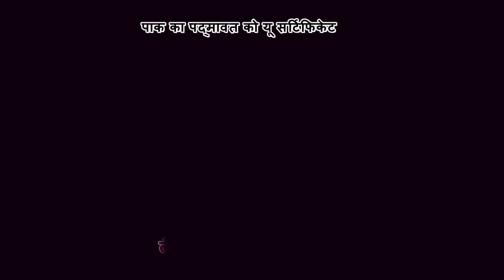Padmavat पर pakistan ने दिया Bhansali को तोहफा, india में मचा है बवाल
While there is so much fuss about Sanjay Leela Bhansali's most challenged movie 'Padmavat', the film is being fluttered on the other hand in Pakistan. The biggest thing is that this movie has been given the 'UA' certificate by the Censor Board of India, whereas in Pakistan this film has been given the 'U' certificate. There has been an outcry in India about the character, story, artist, dresses, songs, dance, and on the other hand peace has taken place about this film in Pakistan. Although the first news came that there was some doubt about the character of Alauddin Khilji before in Pakistan, but later some distributors of Pakistan came to understand that the film is being released there. Padmavat hopes for good opening in Pakistan. Whereas the army trying to oppose the film in India has become completely violent. He has also called nationwide closure. In the Gujarat, Rajasthan, Madhya Pradesh and Goa, the cinema owners have decided not to show the film. Though the security arrangements have been made in parts of the country where the film is being released. Delhi, Noida, Mumbai, Ghaziabad and Faridabad are safeguards everywhere. Rapid Action Force has been deployed outside the theater in the capital, while in Gururgam, Section 144 has already been imposed.